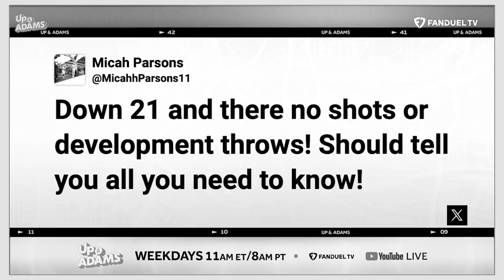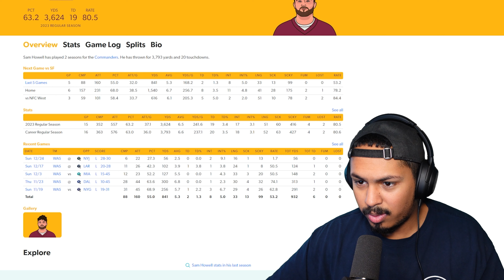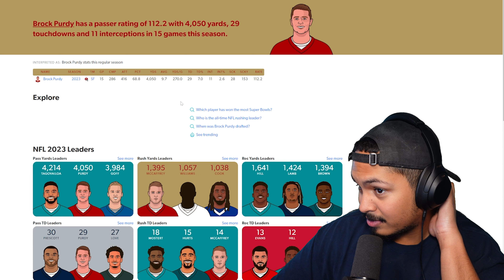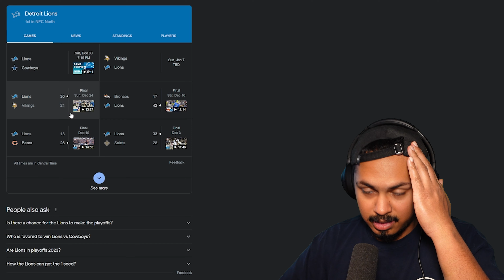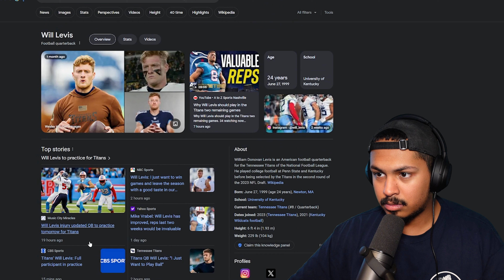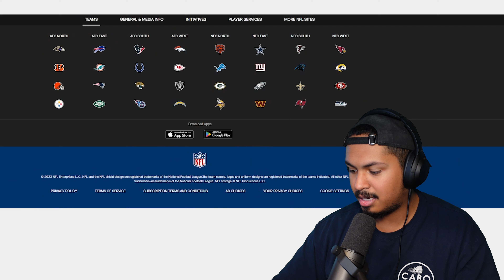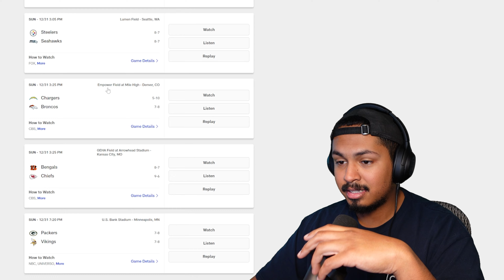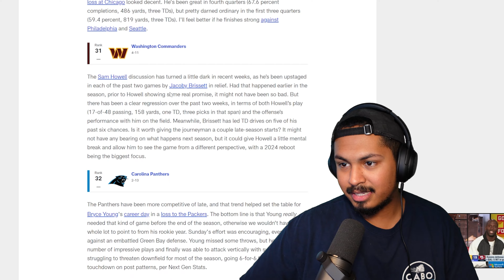They Just Couldn't Wait for This... || NFL Week 16 Recap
Yeah the 49ers lost. we really got our butts kicked and it is what it is. I'm not worried yet but if we lose another game this year I will be worried for sure.